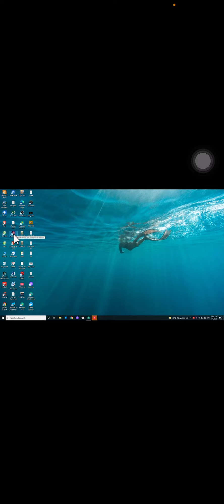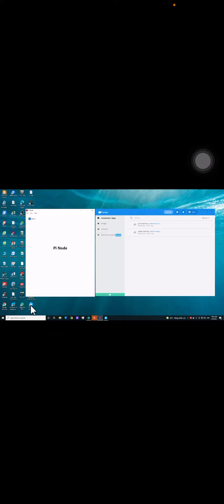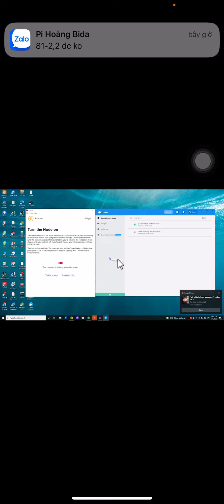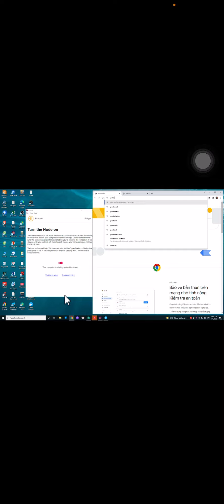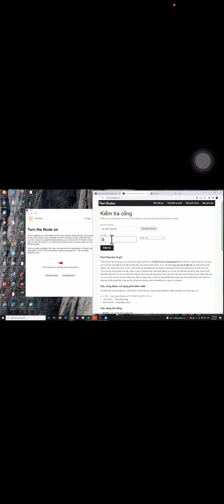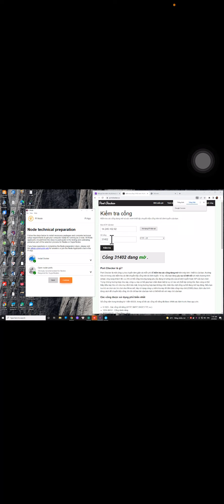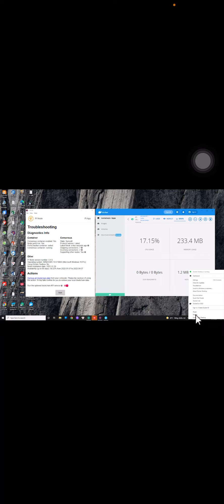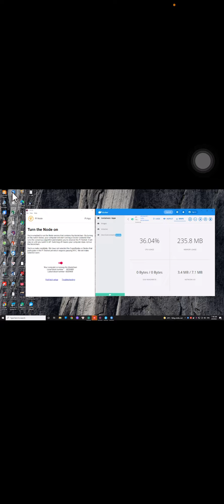Pi Node- Cách xử lý khi bị cúp điện và những để ý cho việc chăm sóc con cưng… Pi Node!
Sđt chính, đã KYC và cả zalo: 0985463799. Cần tư vấn về Pi Node hay Pi alo nhé!